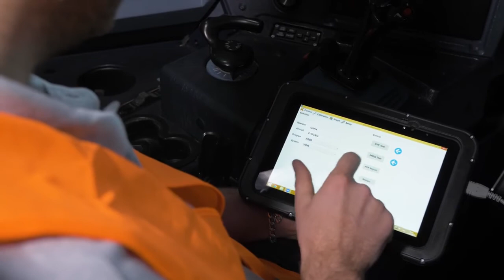WIN MS-Cable Test and Measurement